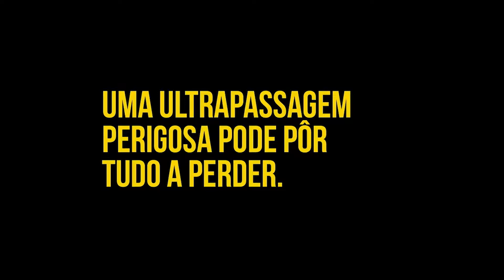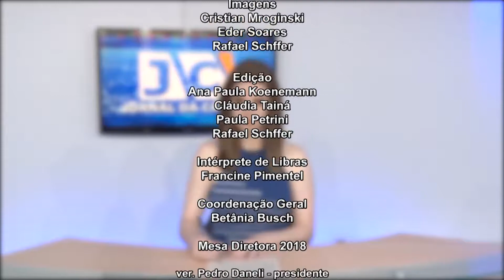JORNAL DA CÂMARA 05.02.2018